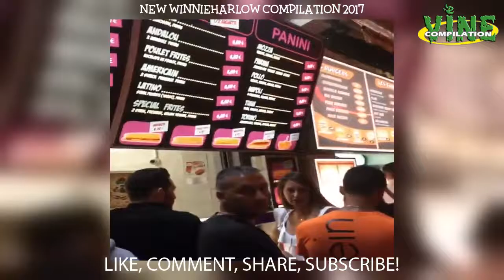New winnieharlow aka ♔Winnie Harlow♔ Instagram Compilation 2017